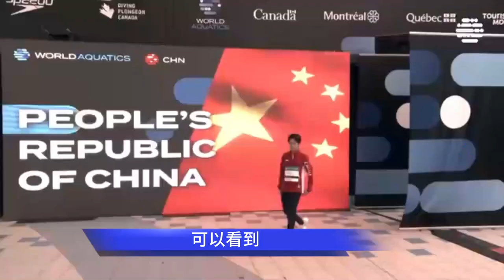全红婵最新动态曝光!出席活动站C位，全红婵亮相世界大会！揭秘“半个教练”，开场引欢呼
全红婵亮相世界大会！揭秘“半个教练”，开场引欢呼